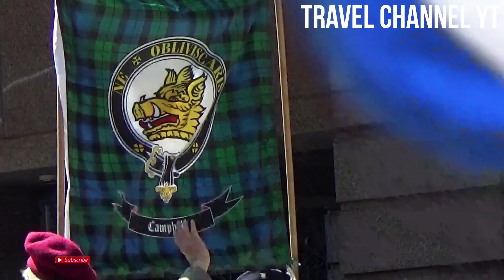Tartan Day Parade 2019 NYC - Tartan Day Parade Canada and Tartan Day Parade Australia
Tartan Day Parade 2019 NYC - Tartan Day Canada and Tartan Day Parade Australia Celebrating Scotland. In the Parade, Tartan Day Parade grand marshal,  Tartan Day Scottish fair, Tartan day South 2019, Scottish flag, Scottish people from Scotland, and more.

The line of March:
1. NYC Police Department Mounted Unit (forms on 6th Avenue above W. 45th Street)
2. United States Corps of Cadets West Point Pipes & Drums
3. Grand Marshal Banner
4. Grand Marshal Sir Billy Connelly w/Family & Friends
5. NTDNYC Color Guard
6. NTDNYC Committee
7. Scottish Parliament/Politicians/U.S. Politicians
8. Coo Mobile (Visit Scotland)
9. Brand Scotland/Scotland Is Now p
10. Mount Kisco Scottish Pipes and Drums (leading St. Andrew’s Society)
11. St. Andrew’s Society of the State of New York
12. ScotBarNY Scottish Bar Association of NY
13. New York Caledonian Club Pipe Band
14. New York Caledonian Club
15. Monroe School of Highland Dance
16. Shot of Scotch Dancers
17. New York Metro Pipe Band
18. American Scottish Foundation
19. Alexander Robertson School
20. Carnegie Corporation of New York
21. Carnegie Hall
22. FDNY Emerald Society Pipes and Drums
23. Clan Campbell
24. St. Andrew’s Society of Albany
25. Friends of James R. Campbell
26. St. Andrew’s Society of the Adirondacks
27. Pipes & Drums of NHSCOT
28. NHSCOT
29. Belhaven
30. NYC Police Department Marching Band
31. Prickly Thistle Rebels/Kilted Yoga
32. Scottish Country Dancers in New York
33. Shamrock and Thistle Pipes and Drums
34. Blended Scots
35. 21st Century Kilts
36. Pipes and Drums of Tir Na nOg/w/Clan Gathering London
37. Long Island Curling Club
38. Drums n Roses
39. Outlanders United
40. Robert A. Bogan Fire Museum
41. St. Brendan’s/Middlesex County Pipes and Drums
42. Alexander Millar
43. Scotland Shop
44. Knickerbocker Daughters of the American Revolution
45. Daughters of Scotia
46. Helensburgh Oratorio Choir
47. Elite Pro Dancers
48. Whiskey Kiss
49. Kirkwall City Pipe Band
50. Bucks County Scottish-American Society
51. Dutchess County Scottish Society
52. Fairfield Gaelic Pipe Band
53, Glasgow Brigade
54, Scottish Society of Lehigh Valley
55. St. Andrew’s Society of Tidewater
56. Nessie and Friends
57. Highland Divas and Friends
58. Friends of Scotland
59. Scottish/Tartan Terriers – Dog Group
60. St. Andrew’s Society Wash. DC Color Guard and Group
61. North Lanarkshire Schools Pipe Band
62. Clan Abernethy of Richmond
63. Clan Bell
64. Clan Boyd
65. Clan Bruce
66. Clan Buchanan
67. NY Peace Officers American Warpipes
68. Clan Clough
69. Clan Colquhoun
70. Clan Davidson
71. NYU Pipe Band
72. Clan Donnachaidh Society, NE Branch
73. Clan Fraser Society of North America
74. Clan Leask
75. Clan Leslie Society International
76. MCOFU Pipes and Drums (MA)
77. Clan MacCallum-Malcolm
78. Clan MacDougall
79. Clan MacFarlane
80. Clan MacGillivray USA
81. Clan MacLaren
82. Pipes and Drums of the Atlantic Watch
83. Clan Maclean Association of the U.S.
84. Clan MacLeod Society, USA
85. Clan MacMillan
86. Clan MacNeil
87. Stephen P. Driscoll Memorial Pipe Band
88. Clan Macpherson Association
89. Clan McNaughtan
90. Clan Wallace
91. Clan Young
92. Rob Roy Pipe Band and Highland Dancers
93. Long Island Shetland Sheepdog Rescue
94. Findlay Family
95. Miracle Glass Company
96. Glaswegin Fifers
97. McCulloch Rail
98. Tri-County Pipe Band
99. Long Island Scots
100. Oban High School Pipe Band
101. University of Stirling
102. University of Aberdeen – NY Chapter
103. Edinburgh Napier University Alumni Association
104. University of Glasgow
105. Jaffa Highlanders
106. University of Dundee Alumni Group NY
107. University of Edinburgh
108. University of Strathclyde
109. Pipes and Drums of West Milford Highlander Band
110. The University of St. Andrew’s Alumni Club of NY
111. University of Highlands & Islands
112. Carnegie Mellon University Alumni
113. Performing Arts Studio Scotland Dancers Edinburgh College
114. TUNES OF GLORY Massed Pipe Band
115. Scots American Club, Kearny NJ
116. Celtic Supporters Association
117. Hudson Highlands Pipe Band
118. JARL Squad
119. Caledonian Highlanders Pipes and Drums
120. Parade Workers and Volunteers